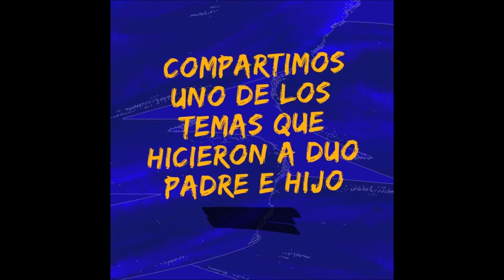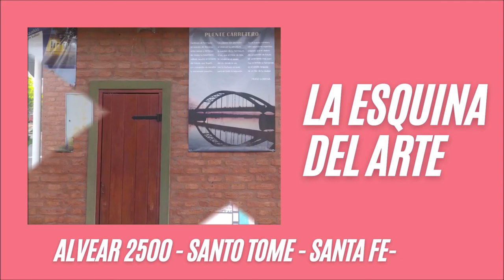José y kevin Rolon cantan a duo en La Esquina del Arte